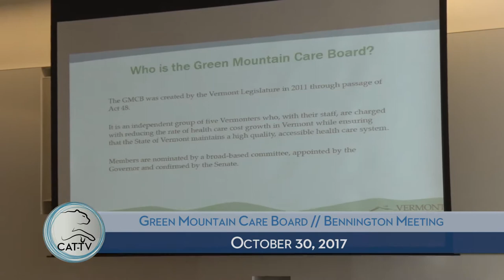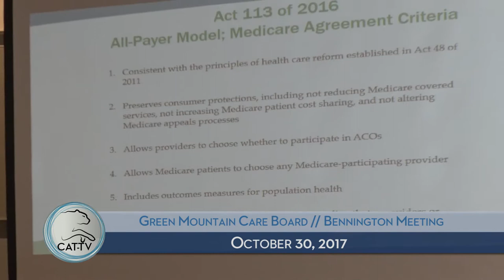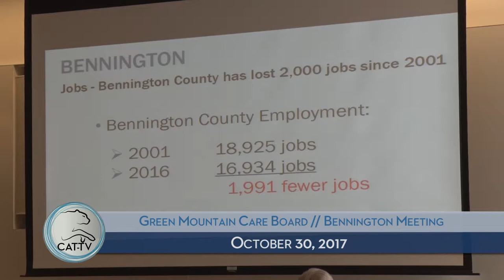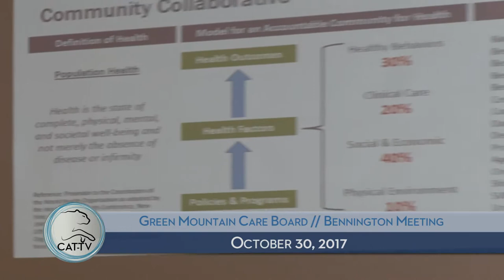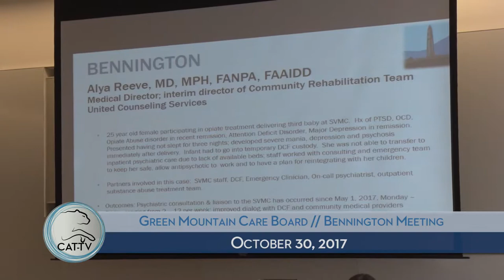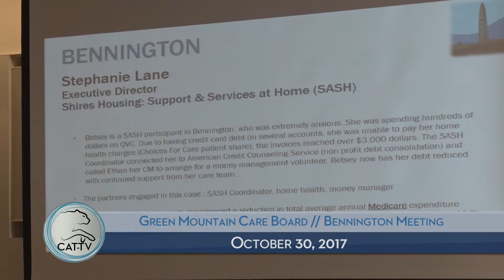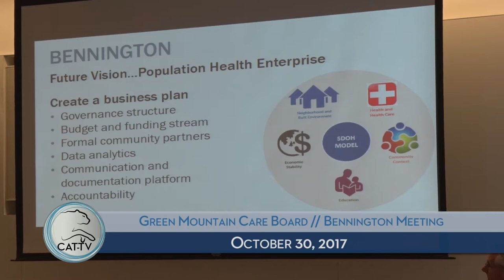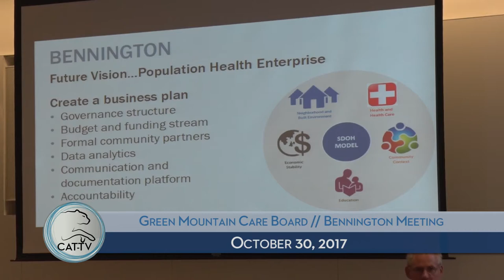Green Mountain Care Board // 10-30-17